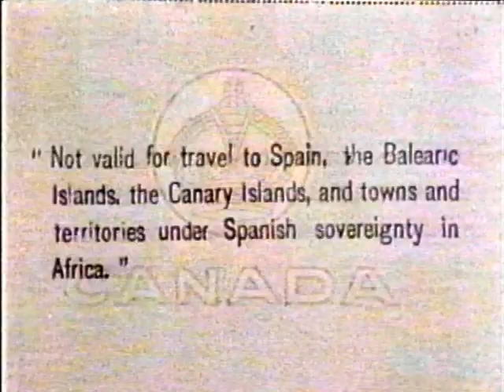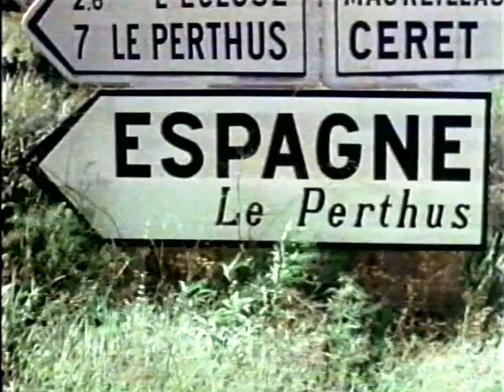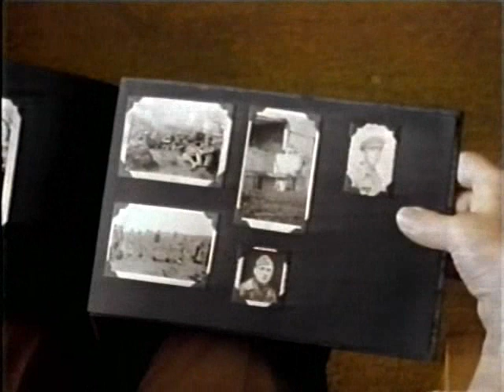Los Canadienses: Canadians in the Spanish Civil War 1936-1939 Part 4/6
A documentary chronicling the formation and history of the Mackenzie-Papineau Battalion - one of the finest units of the legendary XV International Brigade that fought for Republican Spain during the Spanish Civil War. The Battalion's namesake was inspired by the leaders of the failed 1837 Upper and Lower Canada Rebellions - William Lyon Mackenzie and Louis-Joseph Papineau who sought to overthrow British rule and establish an independent Canadian Republic. At first most Canadian volunteers fought with the Lincoln Battalion. As the name suggests - this formation was primarily comprised of Americans but most Canadians initially fought with this unit along with a group of Irishmen informally called the "Connolly Column" comprised mainly of Irish Republican Army volunteers. No fewer than nine Irish-Canadians had also been IRA members before immigrating or fleeing to Canada. While with the Americans significant numbers of Canadians fought at the fierce Battle of Jarama where at least nine were killed. Despite the Canadian government's neutrality and the new Foreign Enlistment Act which made it a criminal offence to enlist in a foreign army, by spring 1937 so many had done so that the formation of a Canadian battalion was authorized and in May 1937 the 60th Mackenzie-Papineau Battalion of the XV International Brigade was born. Though the majority, the Mackenzie-Papineau Battalion was never entirely Canadian. Not all Canadians served with the Mac-Paps either. Even after the formation of the Canadian Battalion the Lincoln Battalion contained so many Canadians that it is said that they formed their own company. Others fought in other International Brigades, with Spanish units or in militias such as Bill Williamson who was the first Canadian in Spain to fight. William Krehm belonged to the anarchist POUM militia and narrowly escaped execution after the group was labelled Trotskyist. William Kardash was one of the few non-Soviet Republican tankers. Many fought with the Republican guerrilla units that would form the nucleus of post civil war Spanish anti-fascist resistance. Still, many platoons within the Mackenzie-Papineau Battalion bore distinct Canadian identities. Language barriers meant that sections and platoons were often organized along ethnic lines. A platoon in the 2nd Company was comprised entirely of Ukrainian-Canadians. The Battalion's Machine Gun Company was largely Finnish-Canadian led by Niilo Makela. The Battalion fought in five major battles including Fuentes de Ebro in October 1937, Teruel in the winter of 1937/38, The "Retreats" in the Spring of 1938 and the crossing of the Ebro in the summer of 1938. The Mac-Paps were the first XV Brigade soldiers to cross the Ebro river and despite being poorly equipped penetrated farther into Fascist lines than any other battalion, liberating several towns in the process. In September 1938 the International Brigades were withdrawn and disbanded. Spanish prime minister Juan Negrín naively hoped that Franco would respond by withdrawing the German Condor Legion and the Italian Blackshirts. He didn't. The Mac-Pap veterans had a long and arduous journey home. Without funds the Communist Party and CCF had to raise enough money to pay the fare. Paradoxically one denotation came from none other than former Conservative Prime Minister R.B. Bennett. Many of the younger surviving Mackenzie-Papineau Battalion veterans immediately attempted to reenlist in the Canadian armed forces after the declaration of war against Germany on September 10, 1939. Many were turned away because of their past Communist sympathies. The fact that so many attempted to enlist at all suggests a lack of Communist ardour, indeed the former Mac-Pap commander Edward Cecil-Smith wrote to a prominent newspaper in December 1939 urging enlistment in defiance of the Communist Party which due to the Nazi-Soviet Pact opposed Canada's involvement until June 1941. Arne Knudsen said nothing of his Spanish experience but his obvious combat experience later gave him away while fighting in Europe. Hugh Garner and Paddy McElligott both served with the Royal Canadian Navy. A small number of Yugoslav-Canadian veterans were recruited by the British S.O.E. and dropped into the Balkans to liaise with Tito's partisans. Persecution of non-Communist anti-Fascists in Spain together with the Molotov-Ribbentrop Pact left most Canadian veterans disillusioned with Communism. Despite this, and their service during the Second World War, many would continue to be subjected to RCMP surveillance for at least five decades. This documentary was produced three years before Franco died and democracy in Spain was restored - it is a little known part of Canadian military history told by those who lived it and almost to a man are now gone. They fought for their ideals in an alien environment and faced a brutal enemy that was backed by Fascist Italy and Nazi Germany. They deserve to be remembered with the utmost respect and admiration.